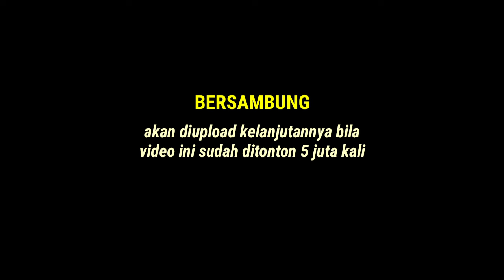ANAK IBU KOS SEDANG PUBERTAS, RUDAL RUS14 NYARIS DICENGKRAM